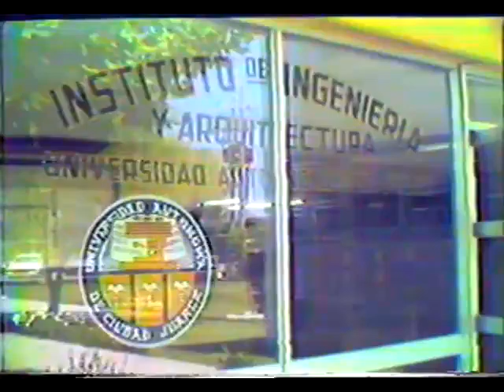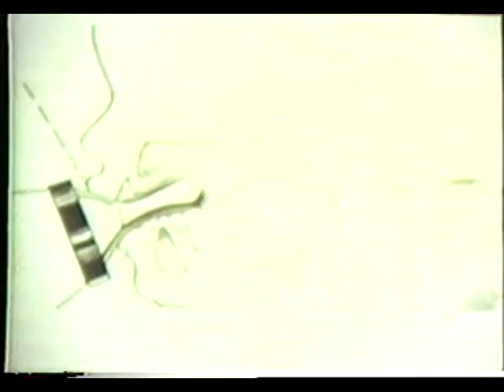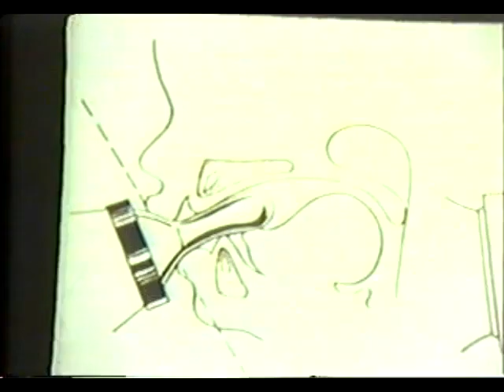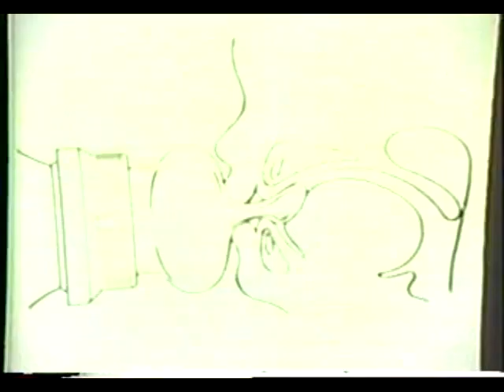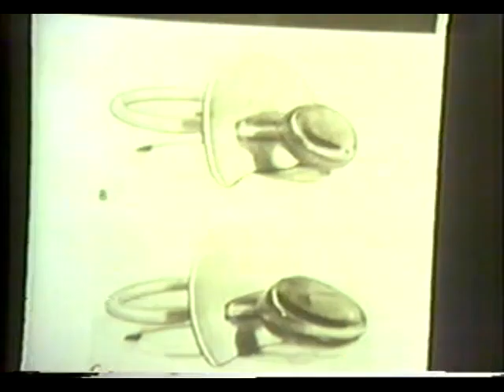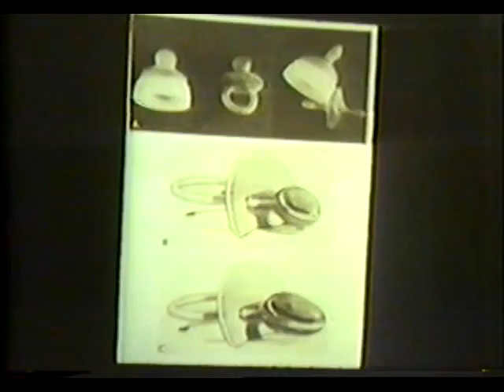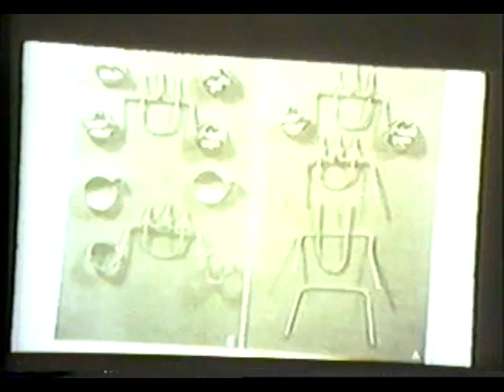René Santos Mendoza y las Malformaciones Bucales (Resumen Universitario)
Esta emisión está dedicada a las malformaciones bucales, debido a las malas prácticas que se tienen con los recién nacidos, al acostumbrarlos al uso de chupones y mamilas. El cirujano dentista René Santos Mendoza, habla sobre el impacto negativo de las mamilas y chupones en los bebes y sus consecuencias en la vida adulta.